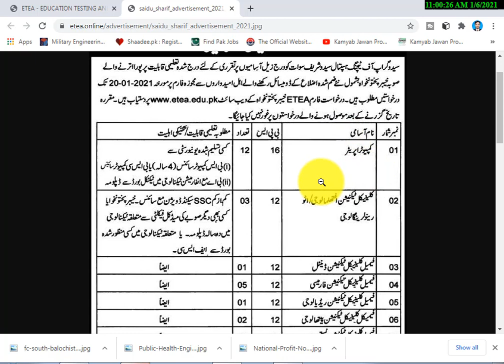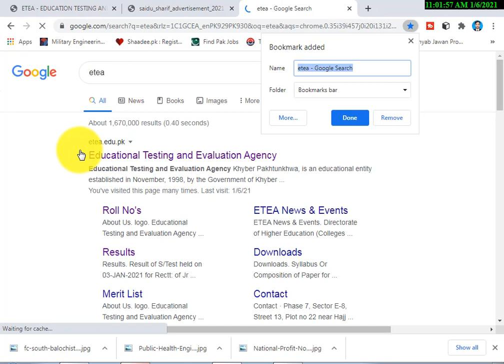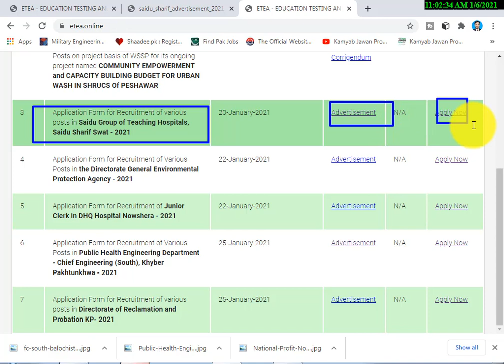Saidu Group of Teaching Hospitals, Saidu Sharif Swat - 2021 kpk apply online now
Application Form for Recruitment of various posts in Saidu Group of Teaching Hospitals, Saidu Sharif Swat - 2021
20-January-2021